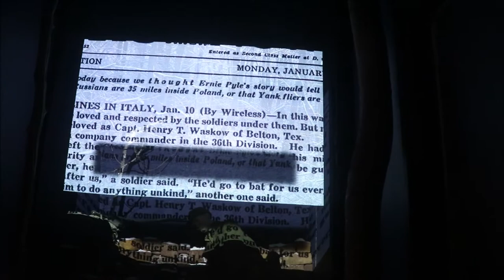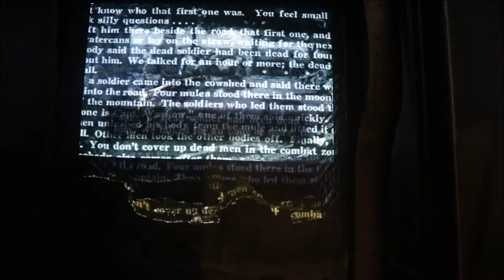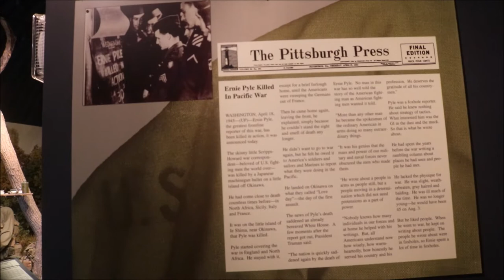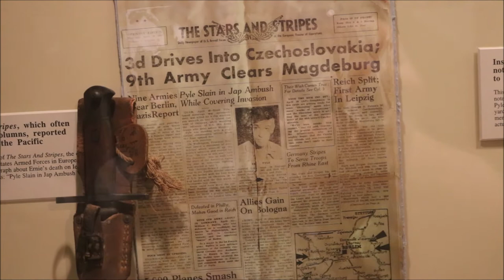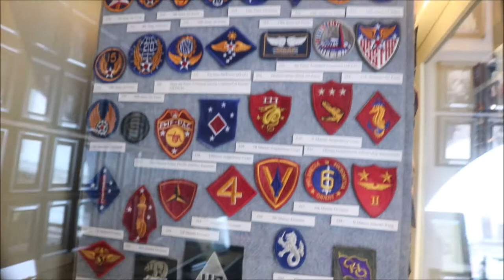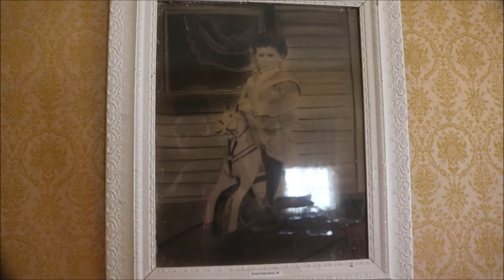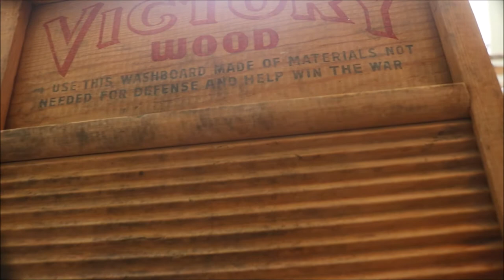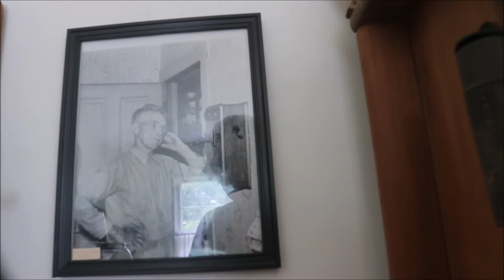TTV 95 - Ernie Pyle WWII Museum Part 2